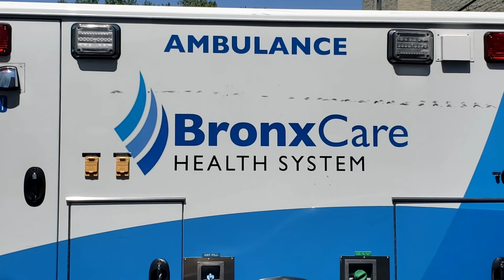Elvin Polanco Presenta 5to boletin inf 2020 HD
Aqui los dejos con estas imágenes de precaución dandole una advertencia de como devemos mantener las distancia entre las personas que sirculan por las calles de nueva york espero se cuiden todos pendiente a los priximos boletines sobre el covid 19 gracias